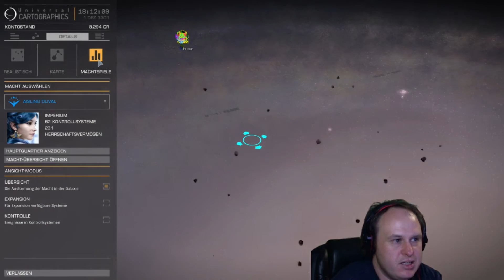Kartenkunde - Elite Dangerous - Let's Play #004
Heute setzen wir uns ein bisschen mit der Galaxiekart und den Systemkarten auseinander. Mag zwar etwas trocken sein, aber Planung ist der halbe Raumflug.

PSN: Eisenseele
Xbox-Live: Eisenseele
Nintendo-Id: Eisenseele